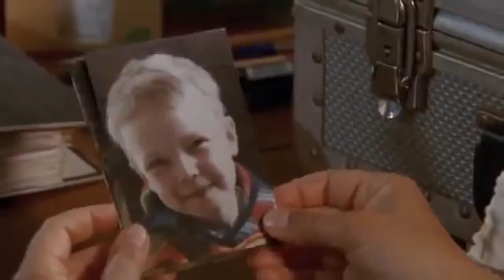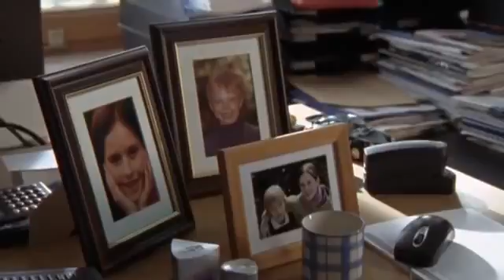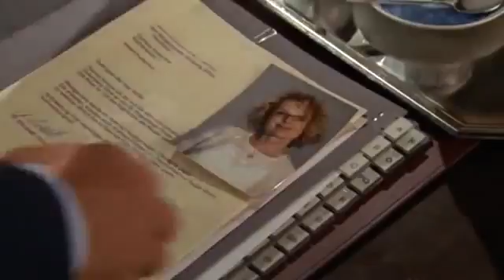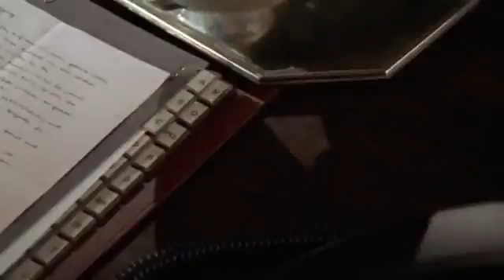Um Himmels Willen - Der letzte Strohhalm - Part 1